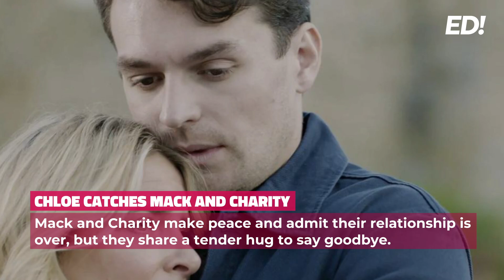First Look: Next Week's Emmerdale October 9th - October 13th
First Look spoiler series for Next Week's Emmerdale October 9th - October 13th